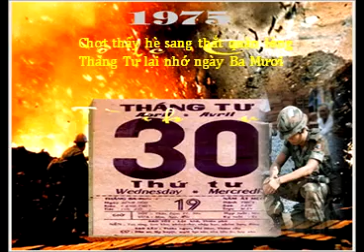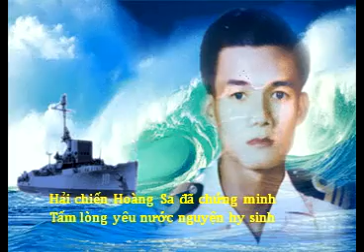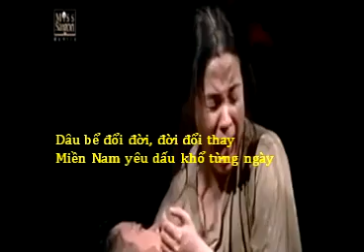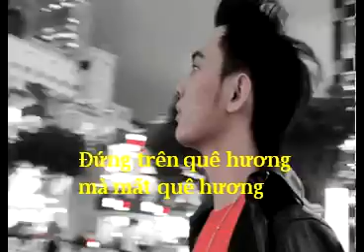KHÚC BI HÙNG NGƯỜI THUA CUỘC